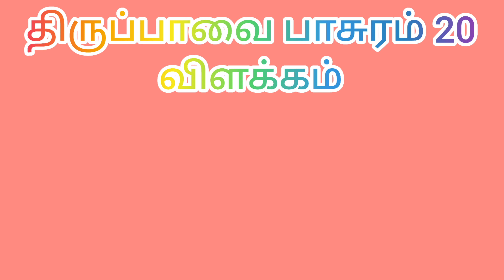MARGAZHI THIRUPAVAI PASURAM 20-21 SONG /MARGAZHI KOLAM/ SPECIAL VLOG /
MargazhiSirappu Thirupavai MARGAZHI SPECIAL VLOG / THIRUPAVAI PASURAM 20-21 / LRN

THIRUPAVAI PASURAM 20-21

THIS VIDEO IS ABOUT MARGAZHI KOLAM, THIRUPAVAI SONG 20-21 EXPLANATION.

SINGING : SMT VARALAKSHMIKUMAR